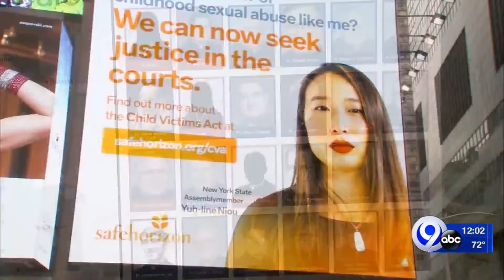UPDATE: Suspect found in armed robbery in Auburn